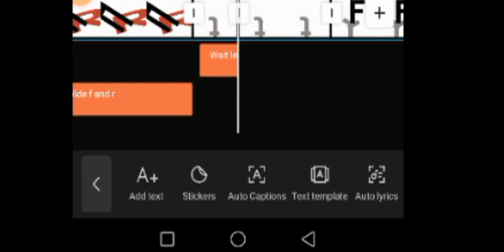never pause some of my vids